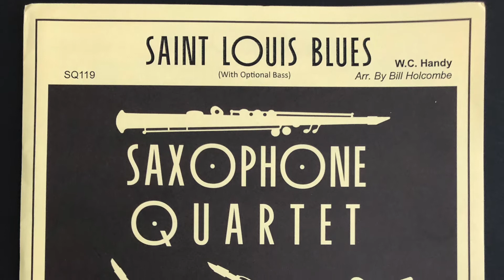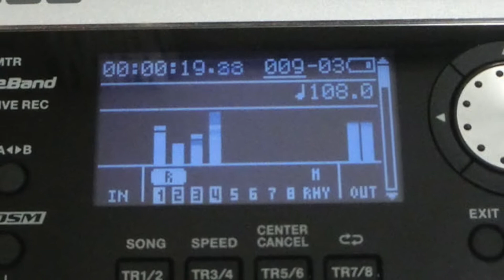Saint Louis Blues（セント・ルイス・ブルース）Bika-Ari saX Quartet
Arranged by Bill Holcombe
Played by Bika-Ari saX Quartet(Multi-instrumentalist)
作曲：W.C.ハンディ
編曲：ビル・ホルコンブ
演奏：ビカアリさっくす四重奏屋（ひとりカルテット）